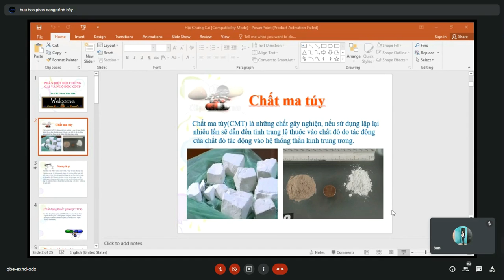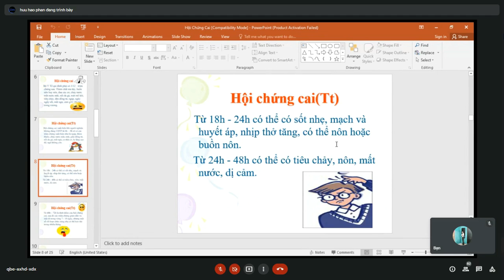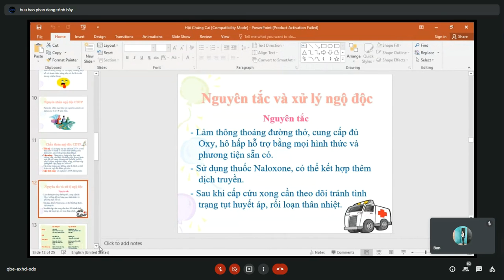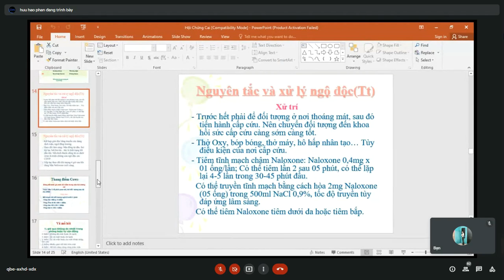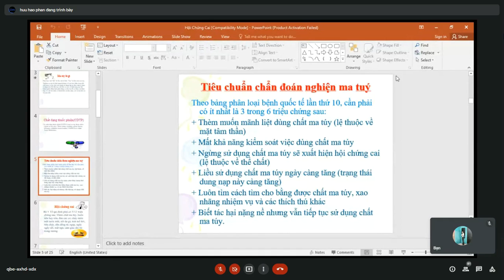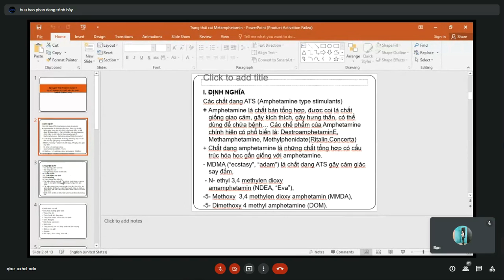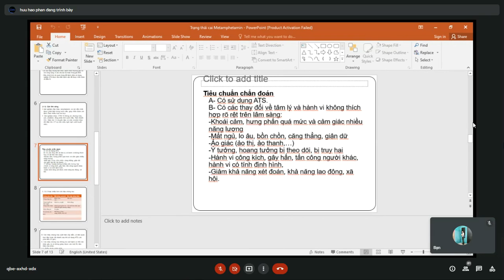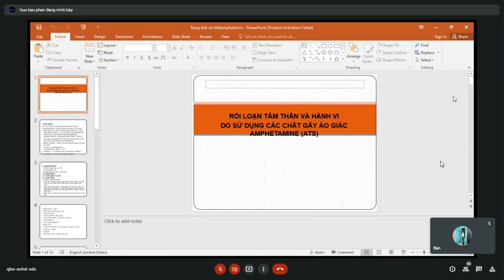Rối loạn tâm thần + hành vi